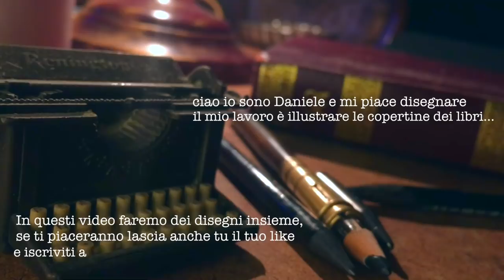DISEGNARE UN MAGO magia imparareadisegnare